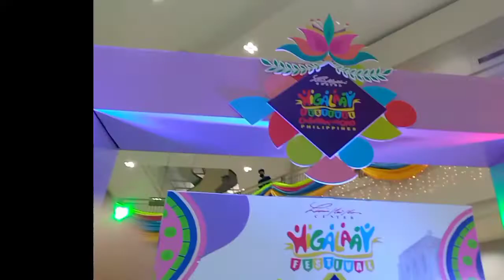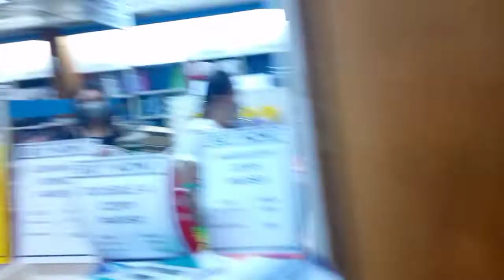Enjoy Each Day | Saturday Gala at Limketkai Mall | Buhay Nanay